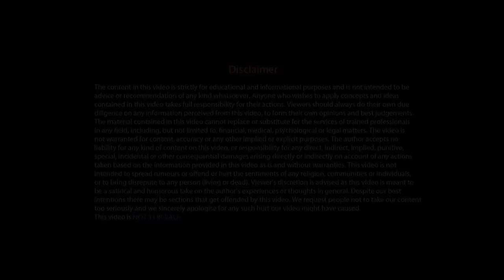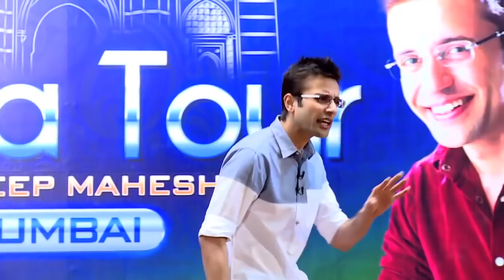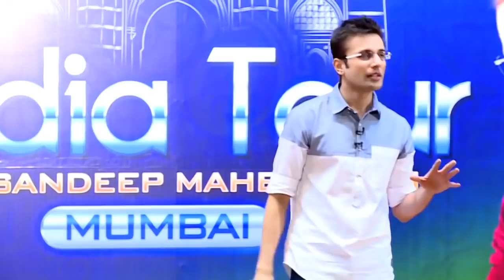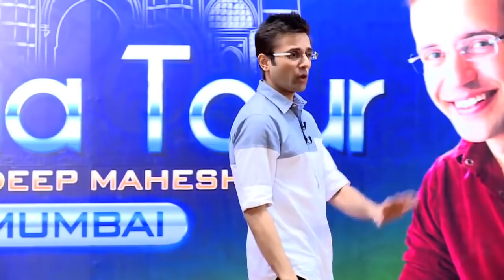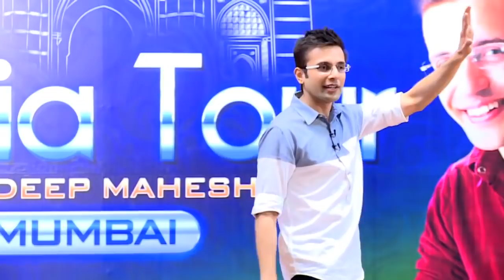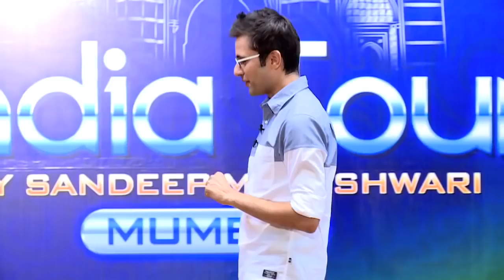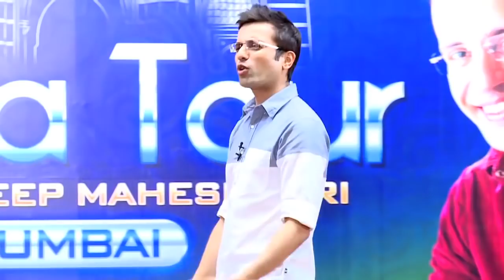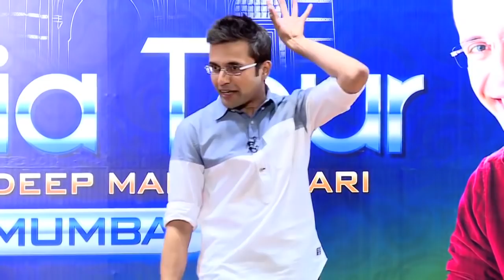Guaranteed Success by Sandeep Maheshwari | This Video Can Change Your Entire Life | 100% Guarantee